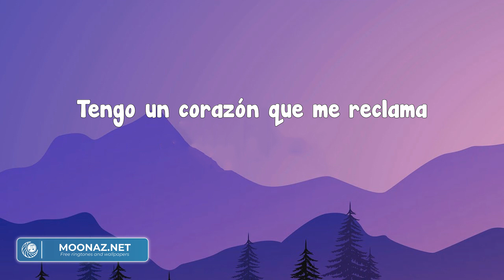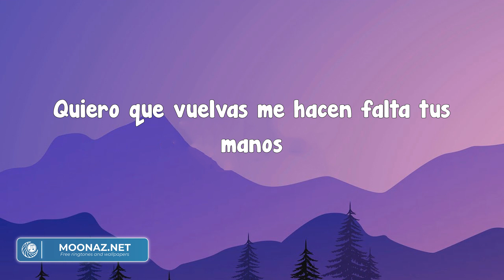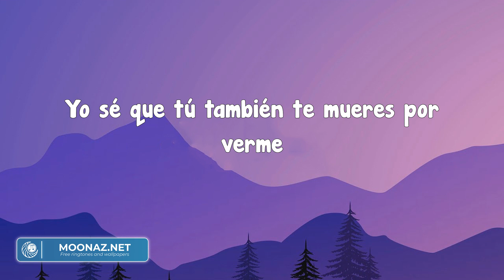Alejandro Fernández - Quiero Que Vuelvas (Letra)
Tengo tantas ganas de mirarte
Que no sé ni dónde empiezan
Menos donde se terminan
Tengo un corazón que me reclama
Por qué diablos te dejé
Que te escaparas de mi vida
Tengo un montón de sueños rotos
Y 10 mil atardeceres esperando que regreses
Tengo que decirte lo que siento
Pues no puedo darme el lujo de perderte para siempre
Quiero que vuelvas, me hacen falta tus manos
Y tus caricias recorriendo mi piel
Tengo un montón de besos acumulados
Haciendo pausa hasta que te vuelva a ver
Quiero que vuelvas porque no me acostumbro
A no verte pasear por mi habitación
Yo sé que tú también te mueres por verme
Porque esta historia nunca se terminó
Tú y yo tenemos tantas cosas pendientes
Miles de besos esperando uno más
A que dejemos por un lado este orgullo
Pa' volver a empezar